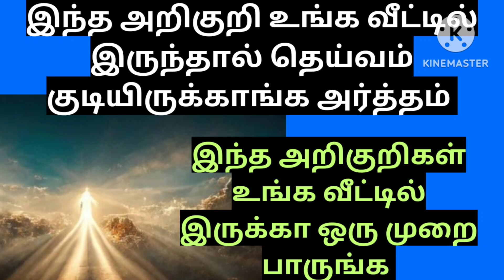இந்த அறிகுறிகள் உங்க வீட்டில் இருந்தால் தெய்வ சக்தி இருக்குன்னு அர்த்தம்